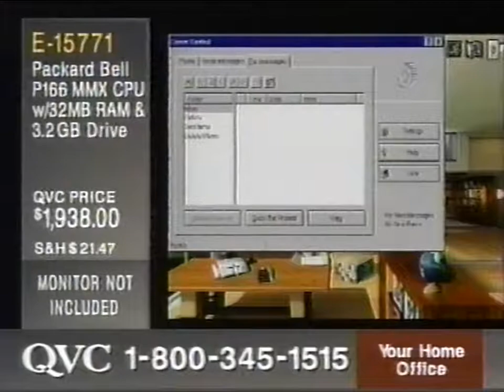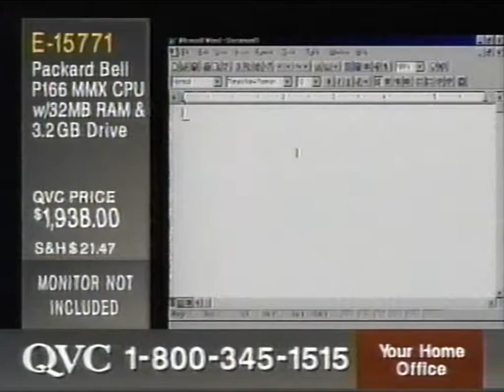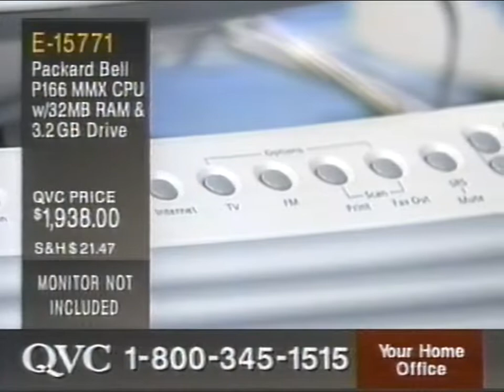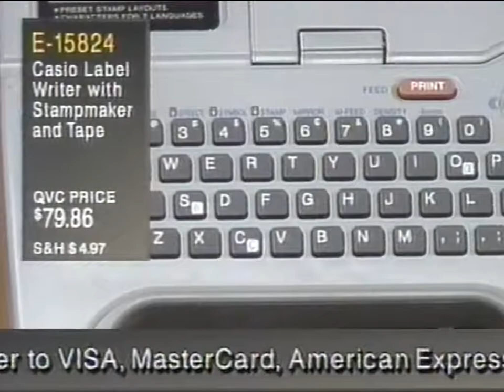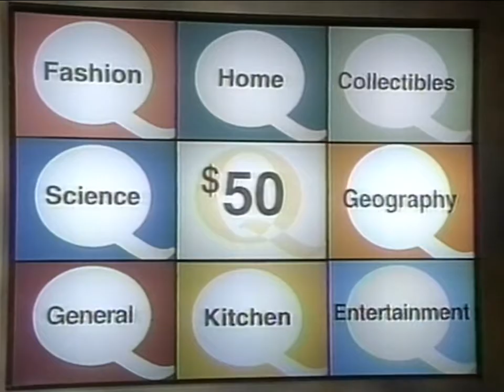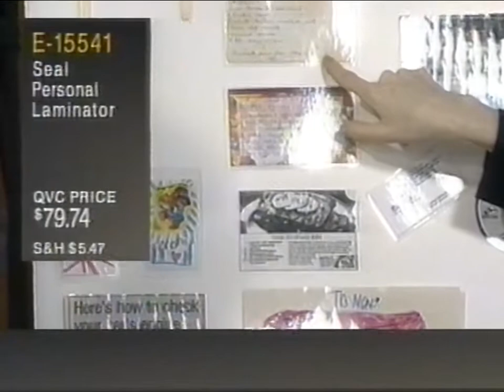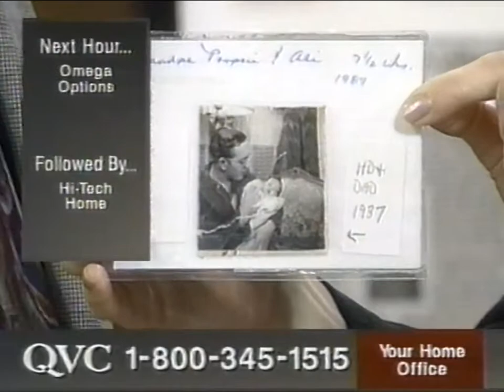90s QVC Clips: Your Home Office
Possibly recorded on March 22, 1997.
Some of the products featured were:
Packard Bell Pentium 166 w/ 32 MB RAM & 3.2 GB drive $1938 (monitor not included)
Casio Label Writer with Stampmaker and Tape $79.86
Seal Personal Laminator $79.74